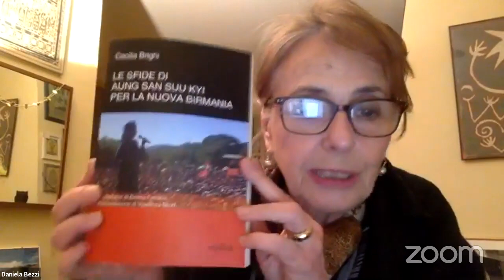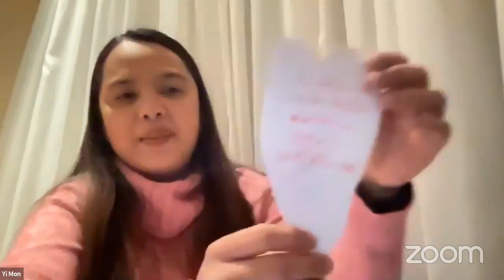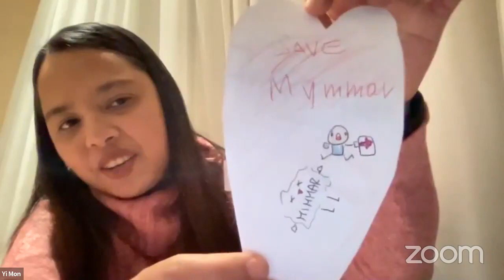Birmania: il perché della crisi, i protagonisti, le vie d’uscita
introduce Enzo Ferrara (Centro Studi Sereno Regis)

intervengono Cecilia Brighi (Associazione Italia-Birmania Insieme) e Giuseppe Gabusi (TWAI – UniTo)

coordina Daniela Bezzi (giornalista)

testimonianze di Eleonora Gatti e di Yimon Winpe

Diretta in streaming sulla pagina facebook del Centro Studi Sereno Regis

Con questo primo webinar sul Myanmar inizia un ciclo di tre incontri per richiamare l’attenzione su alcune lotte nonviolente in corso particolarmente importanti e significative:

quelle della pluridecennale resistenza in Valle di Susa contro la grande opera  TAV, che in questo periodo vede un grande impegno sia sul versante degli espropri, sia su quello della solidarietà della comunità valsusina ai migranti che attraversano la valle (martedì 23 marzo)
quelle imponenti dei contadini in India che da mesi sono mobilitati contro le nuove leggi del governo Modi (martedì 30 marzo):